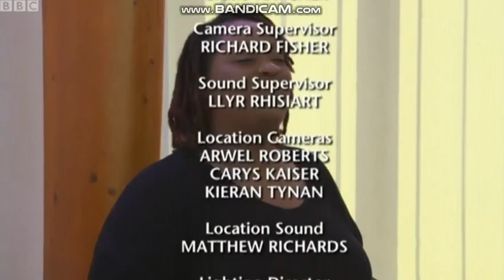Gospel Singer of the Year 1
Songs of Praise
Gospel Singer of the Year - Final
Mark De-Lisser hosts the final of our Gospel Singer of the Year competition. Three talented finalists sing to win the title at the stunning Gorton Monastery in Manchester. Making the all-important decision are the judges: pop and West End musicals star Alexandra Burke, vocal coach and gospel expert David Grant and singing legend Heather Small. There’s also a guest performance from Shaun Escoffery, singing his single River.
Duration 44 mins First shown BBC ONE 1:15pm Sunday 7 Feb 2021
Available for 29 days